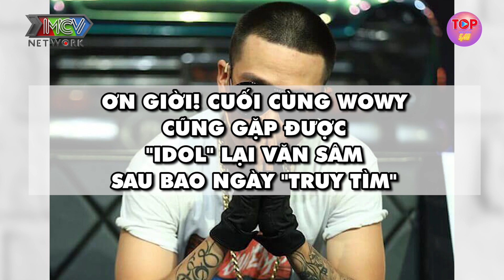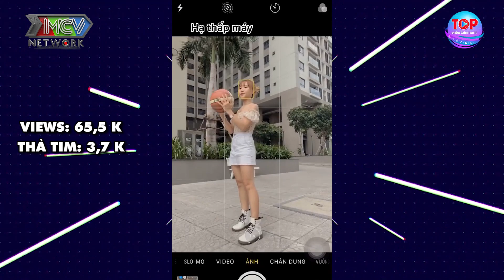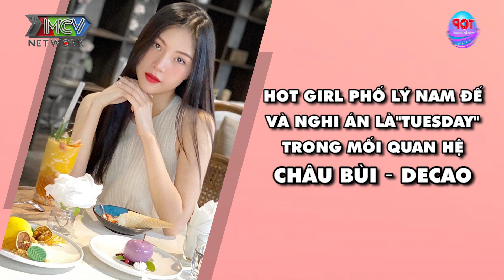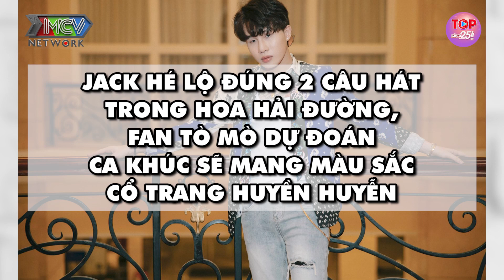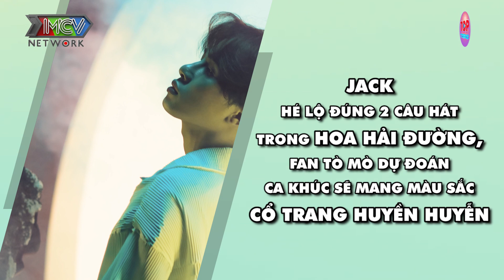BẮT TAY VŨ NGỌC ĐĂNG, TRẤN THÀNH RỤC RỊCH LÀM "BỐ GIÀ" BẢN ĐIỆN ẢNH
Sau gần một năm thành công của web-drama 'Bố già', mới đây Trấn Thành đầu tư thực hiện phiên bản điện ảnh, mời Vũ Ngọc Đãng đạo diễn, nghệ sĩ Ngọc Giàu, diễn viên Lê Giang, Tuấn Trần... diễn xuất.